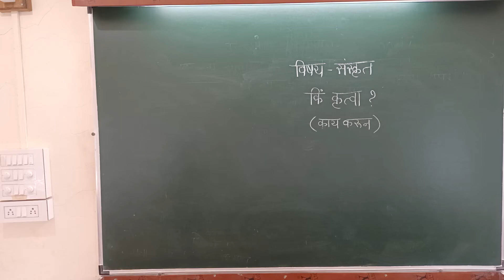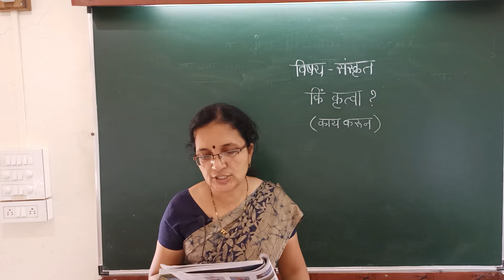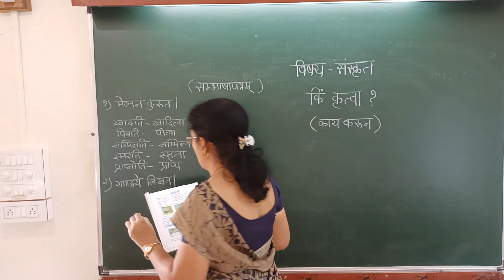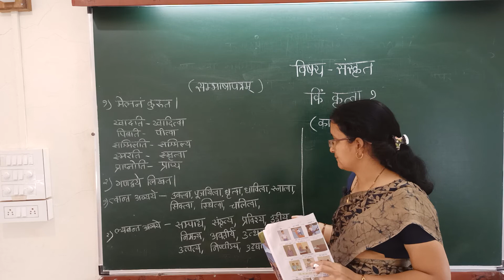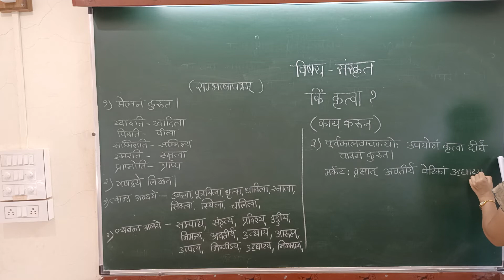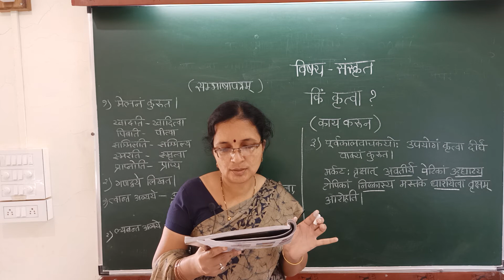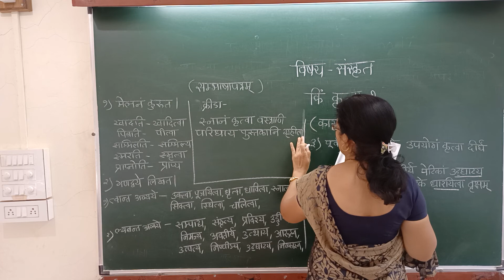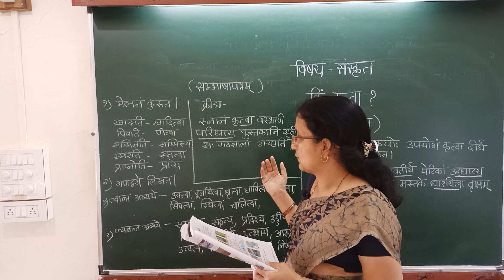kim krutva ? sambhashapatram video no 4